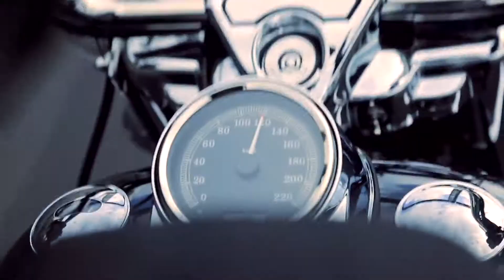NEW ZEALAND 2013 - AROUND AUCKLAND